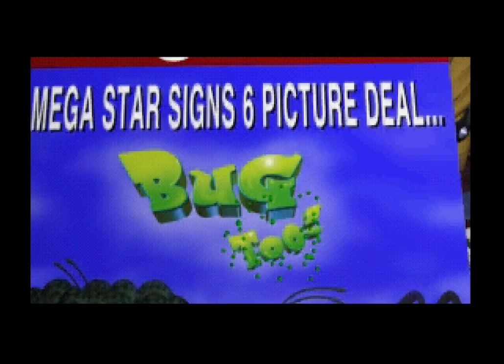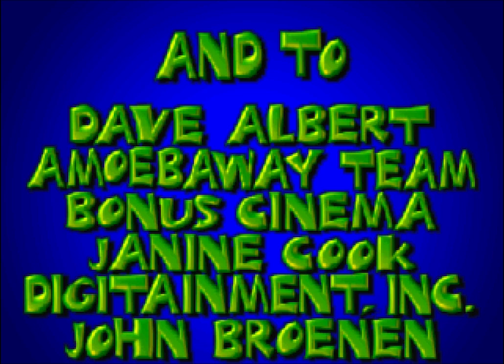Longplay of Bug Too!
Longplay of Bug Too!, played as the NTSC version on the Sega Saturn.  This game's version was released on Nov 30th, 1996.

0:00:00 - Start
0:00:45 - Intro Movie

0:02:05 - Weevil Dead 2: Cutscene
0:02:37 - Weevil Dead 2: Scene 1
0:11:20 - Weevil Dead 2: Scene 2
0:20:46 - Weevil Dead 2: Scene 3
0:30:20 - Weevil Dead 2: Boss Fight
0:31:22 - Weevil Dead 2: Bumpercar Bonus

0:32:04 - Lawrence of Arachnia: Cutscene
0:32:42 - Lawrence of Arachnia: Scene 1
0:40:40 - Lawrence of Arachnia: Scene 2
0:48:34 - Lawrence of Arachnia: Scene 3
0:55:06 - Lawrence of Arachnia: Scene 4
1:01:38 - Lawrence of Arachnia: Scene 5
1:09:20 - Lawrence of Arachnia: Boss Fight
1:11:26 - Lawrence of Arachnia: Bumpercar Bonus

1:12:06 - Antennae Day: Cutscene
1:12:43 - Antennae Day: Scene 1
1:28:24 - Antennae Day: Scene 2
1:38:42 - Antennae Day: Scene 3
1:44:58 - Antennae Day: Scene 4
1:49:59 - Antennae Day: Scene 5
1:54:57 - Antennae Day: Boss Fight
1:57:12 - Antennae Day: Bumpercar Bonus

1:58:05 - Fleewee's Big Adventure: Cutscene
1:58:52 - Fleewee's Big Adventure: Scene 1
2:08:45 - Fleewee's Big Adventure: Scene 2
2:17:28 - Fleewee's Big Adventure: Scene 3
2:22:36 - Fleewee's Big Adventure: Boss Fight
2:23:18 - Fleewee's Big Adventure:  Bumpercar Bonus

2:24:06 - Swatter World: Cutscene
2:24:56 - Swatter World: Scene 1
2:43:49 - Swatter World: Scene 2
2:50:53 - Swatter World: Boss Fight
2:52:00 - Swatter World: Bumpercar Bonus

2:52:42 - Cicada Night Fever: Cutscene
2:53:19 - Cicada Night Fever: Scene 1
3:06:56 - Cicada Night Fever: Scene 2
3:17:20 - Cicada Night Fever: Boss Fight

3:19:30 - Ending + Credits